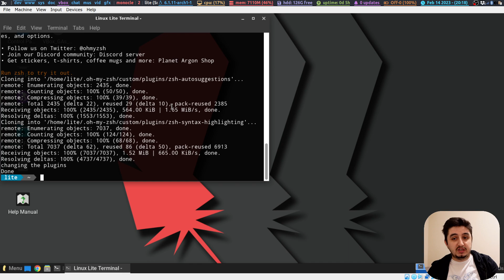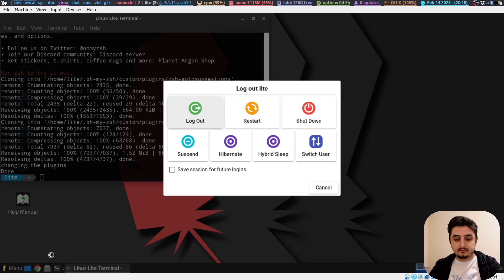Linux Çok Zor!!